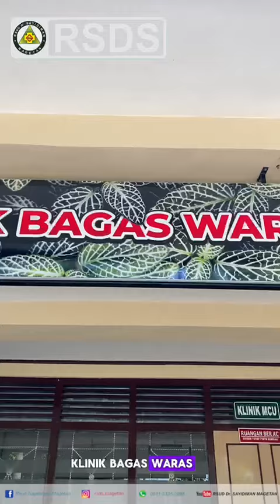Klinik Bagaswaras Rsds soft launching 22 Mei 2024. Alhamdulillah